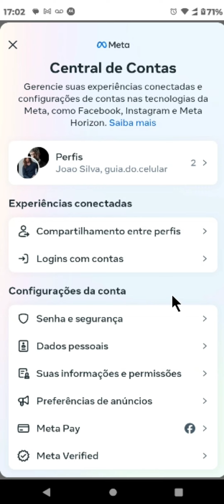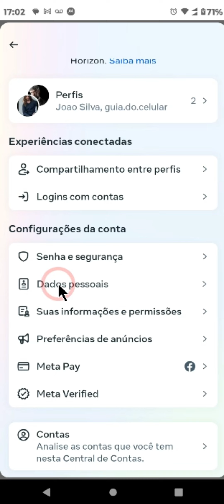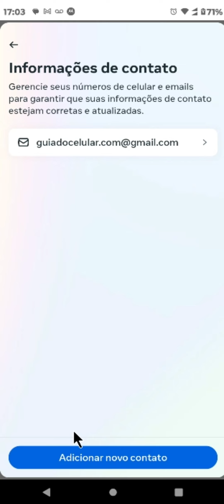COMO VER O EMAIL DO FACEBOOK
⏩ Neste tutorial rápido e prático, você aprenderá a verificar o e-mail associado à sua conta do Facebook, seja através do celular ou do computador. Descubra como acessar as configurações de perfil e localizar as informações de contato para visualizar ou alterar a privacidade do seu e-mail. Este guia é ideal para quem deseja gerenciar suas informações de contato no Facebook com facilidade e segurança.

💙 VÍDEO RECOMENDADO:
COMO BLOQUEAR PESSOAS NO TIKTOK